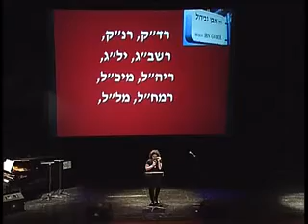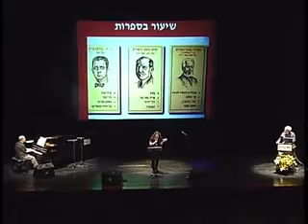בחינת בגרות בספרות - נועה קשפיצקי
לחן: רפי קדישזון

הושר לראשונה במחזמר בין הצלצולים בתאטרון בימות 1983
רשימת השמות של הסופרים שפעם היה צריך להיבחן עליהם בבחינות הבגרות בספרות

מתוך הסדרה "הצ'ופצ'יק של הקומקום" 2010
ניהול מוזיקלי: רפי קדישזון

את המילים ניתן למצוא בספר "הצ'ופצ'יק של הקומקום" (הוצאת כינרת זמורה, 2012)